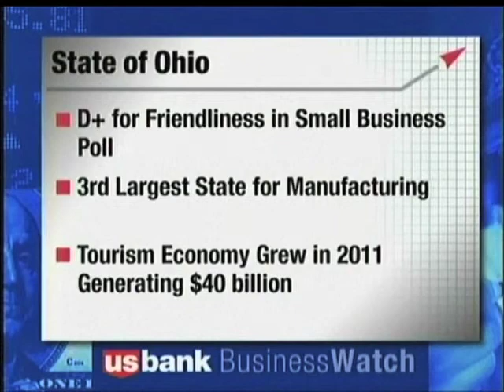Cincinnatibusinesscourier.com week of May 13, 2012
Segment from US Bank Business Watch presented by the Cincinnati Business Courier.  Original air date:  May 13, 2012